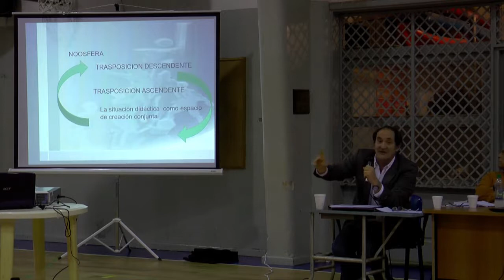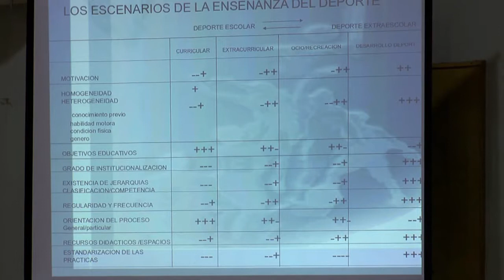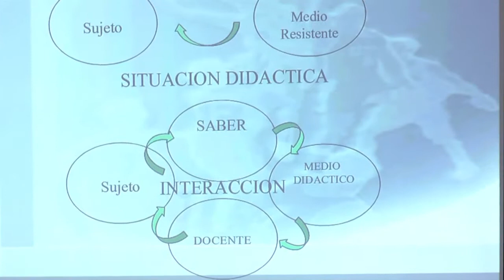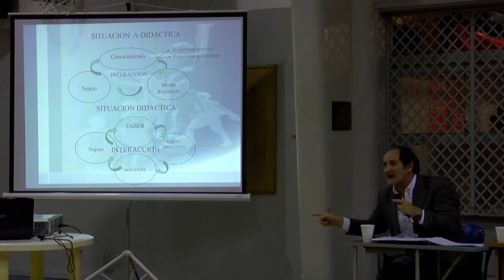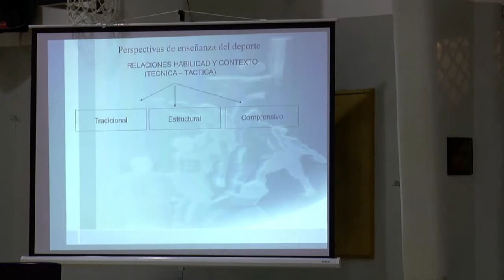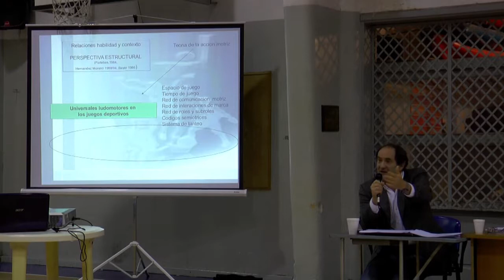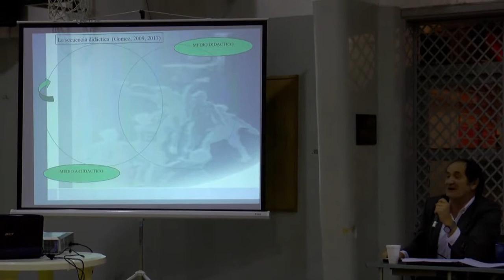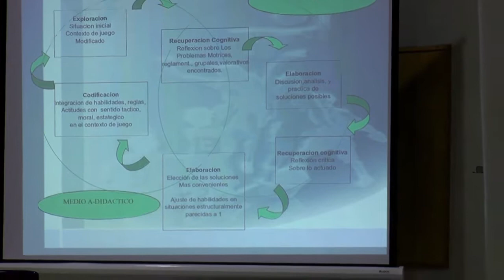ENED 2017 - Conferencia central: La enseñanza del deporte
Exponen: Mag. Raúl Horacio Gómez - FAHCE/UNLP - Investigador

Mag. Osvaldo Ron - FAHCE/UNLP - Investigador

Proceso didáctico y contrato didáctico en la enseñanza de
los juegos deportivos y el deporte: el análisis a priori de la
transposición ascendente.